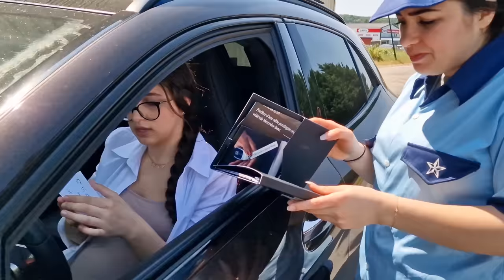LA POLICE ARNAQUE UNE FEMME ENCEINTE